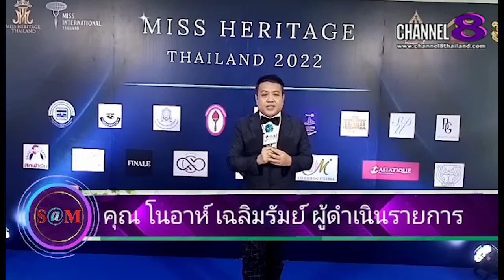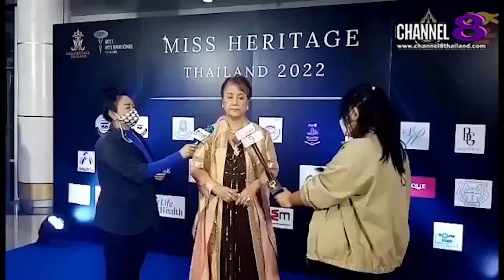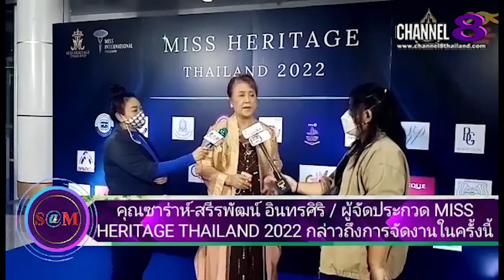The​ SaM​ ET! NEWS​ : คุณซาร่าห์-สรีรพัฒน์ อินทรศิริ กล่าวถึงการประกวด​ MISS​ HERITAGE​ THAILAND​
คุณซาร่าห์-สรีรพัฒน์ อินทรศิริ กล่าวถึงการประกวด​ MISS​ HERITAGE​ THAILAND​ 2022​

4 Ku-band @ 54 MHz
24 Ku-band @ 27 MHz

Downlink Information:
NAT TV 1 and 2
Transponder: 22
Frequency: 12090
Symbol Rate: 20000
FEC: 3/4

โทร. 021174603